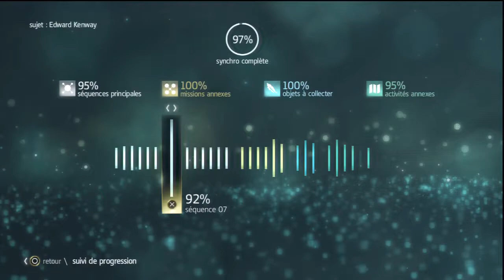Assassin's Creed IV Black Flag Synchronisation Totale Séquence 7 Mission (1)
Bonjour bienvenu sur ma vidéo pour réussir cette mission avec une synchronisation 100%.

Il faut faire :

- Sabotez la cloche d'alerte.

- Tuez les gardes depuis une corniche : 3.